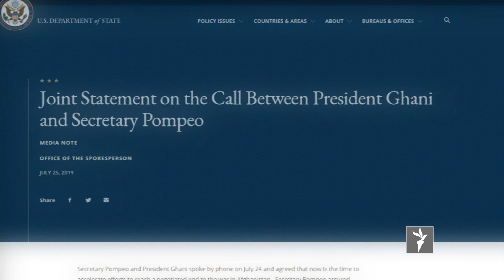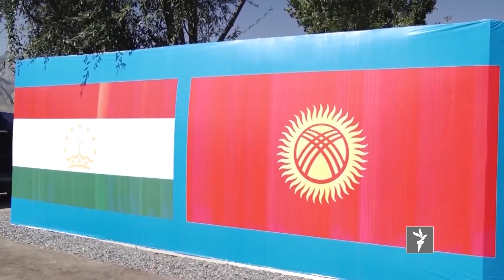مهمترین خبرهای جهان در ستودیوی آزادی